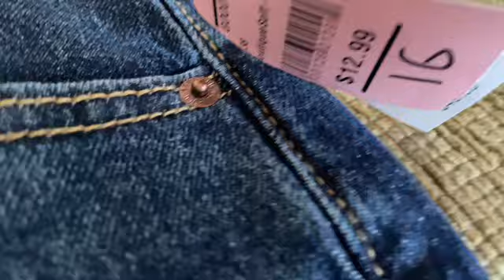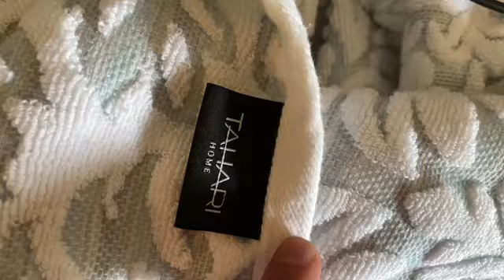June 6 2024 brand new with tags pants and in like new Tahari towel found at Goodwill